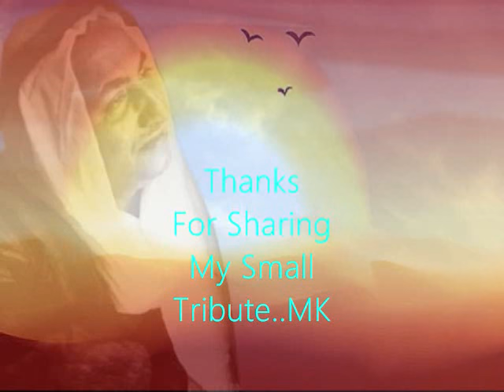मन रे तू काहे ना धीर धरे वो निर्मोही मोह न _Chitralekha1964_MeenaKumari& PK _Rafi_Sahir_Roshan_a tri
Song : man re tu kaahe naa dheer dhare..
Film  : Chitralekha,1964,
Singer  : Mohammed Rafi,
Lyricist : Sahir Ludhianvi
Cast : Ashok Kumar,Meena Kumari,Pradeep Kumar,Memood,Meenu Mumtaz,Shobhna Samarth,Bela Bose,Achla Sachdev,Zeb Rehman,
Music Director : Roshan,
Director,Dialogue Writer : Kidar Sharma,
Producer: A K Nadiadwala,
Production Banner : Pushpa Pictures,

Lyrics :-
man re tu kaahe naa dheer dhare
wo' nirmohi moh naa jaane, jinkaa moh kare

is jeevan ki chadhti dhalti
dhoop ko kisne baandha
rang pe kisane pahre daale
roop ko kisne baandha
kaahe ye jatan kare

utnaa hi upkaar samajh koi
jitnaa saath nibhaa de
janma maran kaa mel hai sapnaa
ye sapnaa bisraa de
koi na sang mare
o nirmohi moh naa jaane, jinkaa moh kare

Synopsis :-
Chitralekha, played by Tragedy Queen Meena Kumari, is a story of a court-dancer set in the 4th century, during the Gupta period. The movie discusses fidelity and love. Directed and written by Kidar Nath Sharma, Ashok Kumar plays the role of Yogi Kumargiri, and Achala Sachdev is Gayatri Devi. Pradeep Kumar, Mehmood, Menu Mumtaz, among others add to the opulent and lovely costume drama that is Chitralekha.

Chitralekha is a Hindi novel, written by Bhagwati Charan Verma in 1934. The novel is about the philosophy of life and love. The story starts with a dialogue between the great hermit Ratnambar and his disciples, Shwetank and Vishaldev about the sin that humans usually do in life; is nothing, though he or she (human) becomes the victims and slave of circumstances. So, according to Ratnambar - "there is no such sin and virtue". Since everyone does according to the circumstances and fell in different parts of the life span. The luxurious life by a great feudal and young soldier, Bijgupta (Pradeep Kumar in the film), who serves under the Maurya empire and the king Chandragupta Maurya and a beautiful dancer and young widow, Chitralekha (Meena Kumari in the film) - actually they are the main characters of this novel. However, another secondary character is Kumargiri (Ashok Kumar in the film), who too was a hermit and fell in love with Chitralekha and becomes the victim of life and time. Shwetank and Vishaldev have to find the truth of life and sin as suggested by their guru, Ratnambar. They become the slaves of the surroundings too, as well as Bijgupta, who too fell in the serious circumstances created by the 'time'. The other characters are Yashodhara, the princess, and his father, the aged Mritunjay. The character, Chanakya, has been brought to make the novel interesting.

CHITRALEKHA  NOVEL AND  MOVIE :-
The novel, Chitralekha is about the debates over the life and love. It has twenty two sections. A Hindi movie named Chitralekha has been released in 1964, successfully based on this novel.

Music was by Roshan and lyrics were by Sahir Ludhianvi.

Songs..(7)
Songs and  Singers..
1.Ae Ri, Jane Na Dungi..
Lata Mangeshkar
2.Sakhi Ri, Mera Man Uljhe..
 Lata Mangeshkar
3.Sansar Se Bhage Phirte Ho..
Lata Mangeshkar
4.Kaahe Tarsaye Jiyara, Yauvan Rut Sajan Aake Na Jaye..
Asha Bhosle, Usha Mangeshkar
5.Chha Gaye Badal Neel Gagan Par, Ghul Gaya Kajra..
Asha Bhosle, Mohammed Rafi
6.Man Re, Tu Kaahe Na Dheer Dhare.. Mohammed Rafi
7.Maara Gaya Brahmachari..
Manna Dey

Chitralekha is a 1964  Hindi historical drama film directed by Kidar Sharma and starring Ashok Kumar, Pradeep Kumar and Meena Kumari. It was based on the 1934 Hindi novel of the same name by Bhagwati Charan Verma about Bijgupta serving under the Maurya Empire and the king Chandragupta Maurya (340 BCE – 298 BCE) and his love for the courtesan Chitralekha.[1] The film's music and lyrics were by Roshan and Sahir Ludhianvi, respectively. The film was noted for songs such as "Sansaar Se Bhaage Phirte Ho" and "Man Re Tu Kaahe na dheer dhare" which is a pensive song which conveys the quintessence of life about letting go of the good and bad. In 2010, Outlook India magazine asked 30 Indian leading composers, lyricists and singers to name their all-time favorite Hindi songs. A list of top 20 songs was published and the top of the chart was ‘Man Re Tu kahe na dheer dhare..